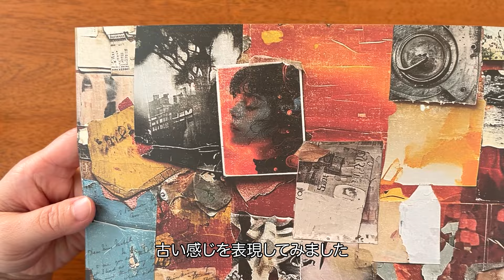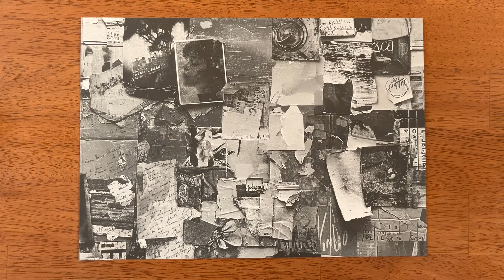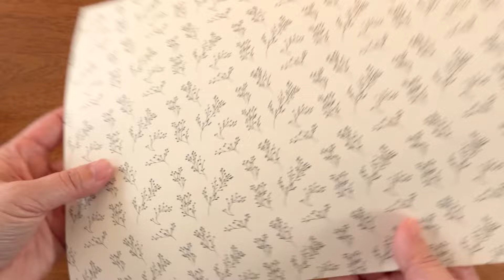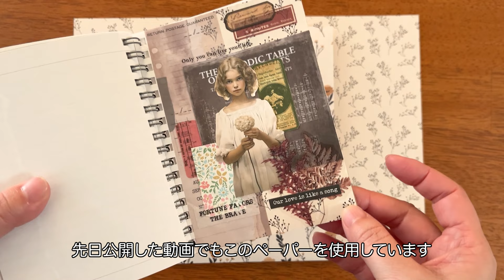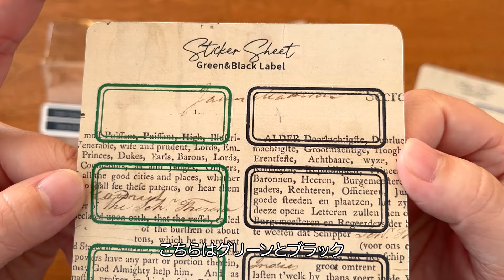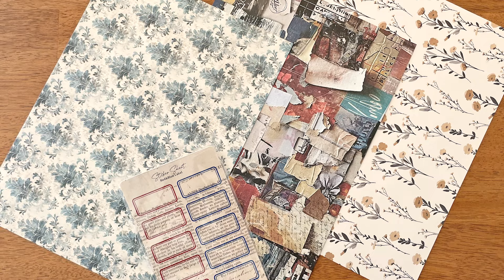【販売】新作デザインペーパーとハンドメイドステッカー販売のお知らせ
今回は、新作デザインペーパー3種と、ヴィンテージラベル風のシール（ハンドメイド）の販売のお知らせです
宜しければ最後までご覧ください！

◾️デザインペーパー販売ショップ
BASE